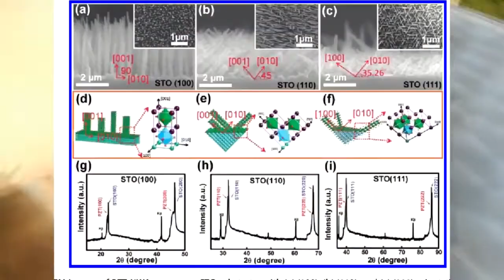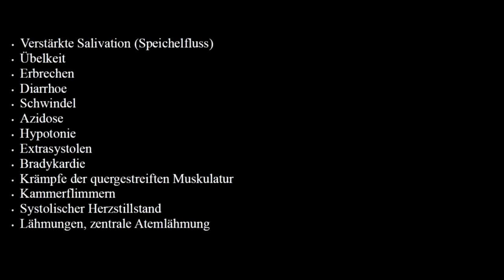Magnetischer Fallout durch Aerosole. Angriff auf unsere Gesundheit. Pollen sind nicht magnetisch!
Aerosole durch diverse Flieger ausgebracht sind ein ständiger Angriff auf unsere Gesundheit. Sind das wirklich Menschen wie wir die uns da bewusst versuchen zu vergiften?